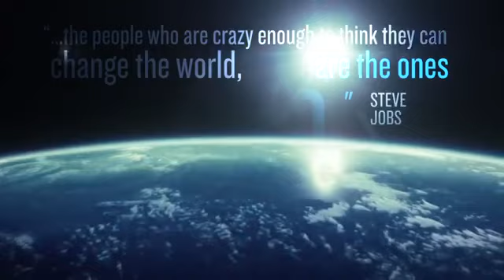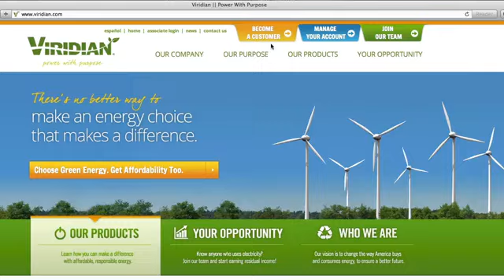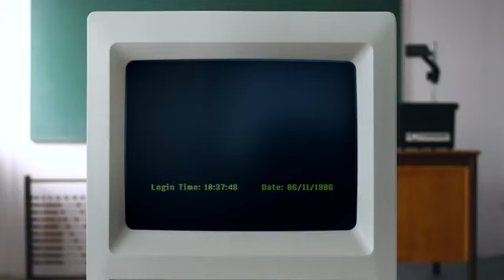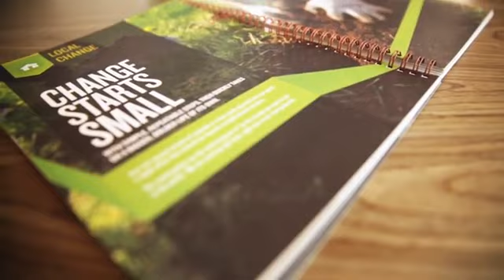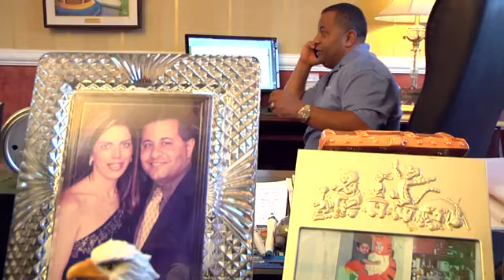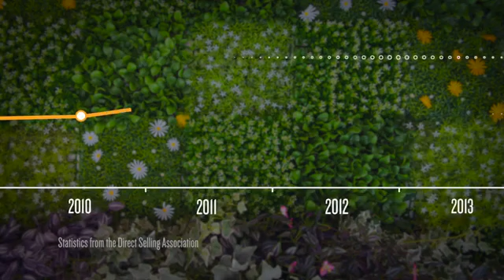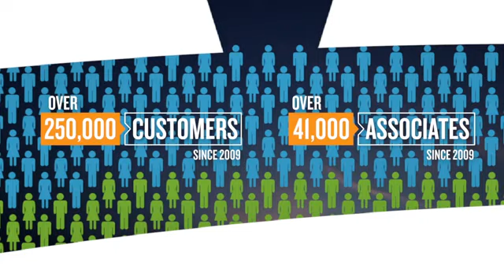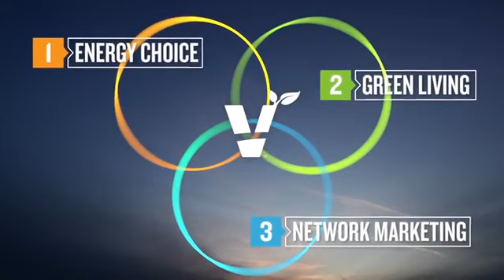Viridian Presentation 2014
What we're seeing today, is a powerful convergence of trends presenting us with a truly extraordinary opportunity. In this video, you'll see how Viridian capitalizes on Energy Deregulation, Green Living, and Direct Sales to become one of the fastest growing companies in America. This video reinforces the very simple model: Go Green, Save Green, Earn Green.

If you're looking for a reliable way to earn an alternate source of income from a simple home based business while making a significant environmental impact, you can contact me by email through my